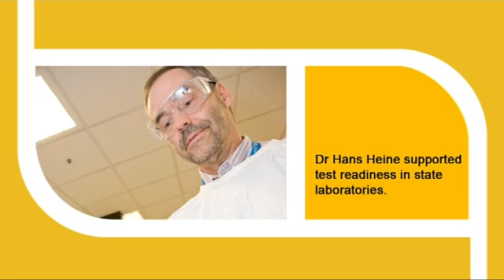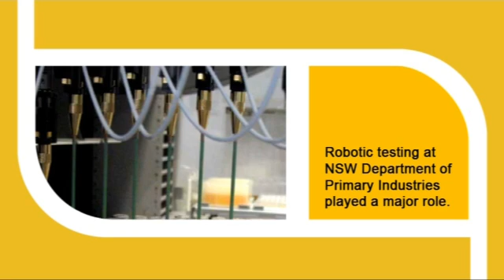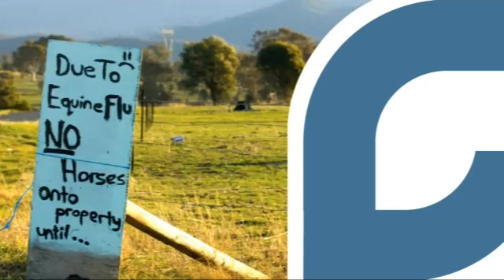Australian Biosecurity CRC for Emerging Infectious Disease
In an example of one innovation building on another, the Australian Biosecurity CRC for Emerging Infectious Disease supported the development and technology transfer of a rapid avian influenza diagnostic test. Providing unprecedented national capability for influenza testing, it was ready when equine influenza hit Australia for the first time.